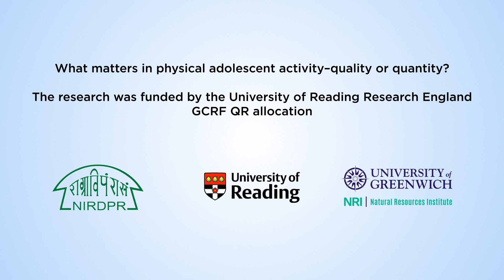What matters in physical adolescent activity – quality or quantity?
What matters in physical adolescent activity – quality or quantity? These are the findings from a mix-methods study in rural Telangana.